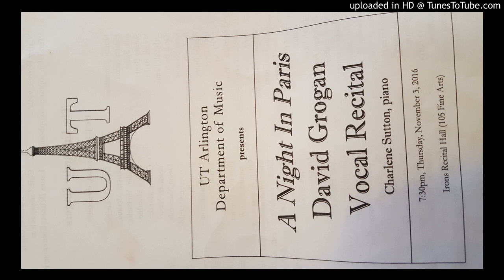Parc de Bagatelle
David Grogan faculty recital (Marc Berthomieu)